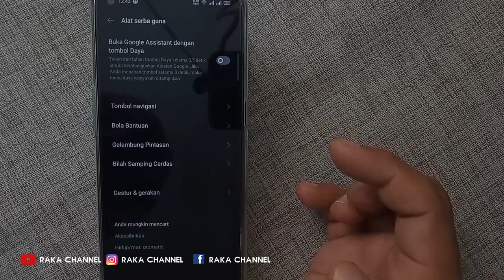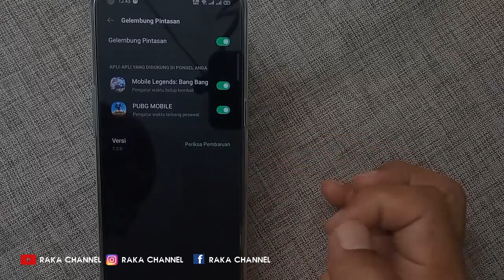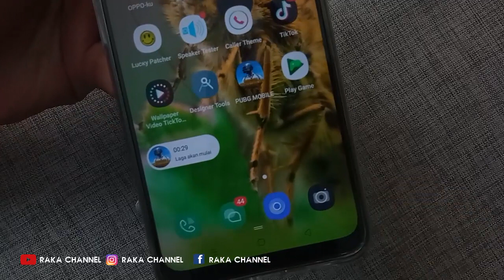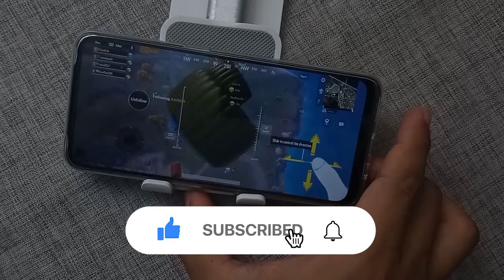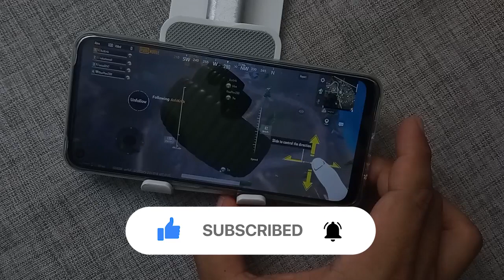Cara Menggunakan Quick Return Bubble / Gelembung Pintasan Hp Oppo A54 A53 A33 A15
Cara Menggunakan Quick Return Bubble / Gelembung Pintasan Hp Oppo A54 A53 A33 A15 Terbaru

Anda Bisa Coba Tutorial Ini di :
Oppo A53 / A53s / A54
Oppo A73
Oppo A93
Oppo A72
Oppo A12s
Oppo F17 / F17 Pro
Oppo A32 / Oppo A37f
Oppo A72 5G / A74
Oppo K7x
Oppo A52 / A55 / A37f
Oppo A12
Oppo Ace2
Oppo A31 /A3s / A5s
Oppo Reno4 Lite Oppo A95
Reno6, Oppo Reno7 Pro OPPO A96, OPPO Reno7, OPPO A55, OPPO A76, OPPO A95